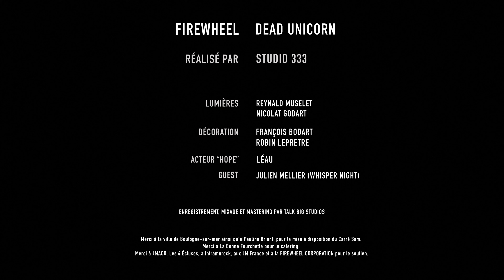Fire Wheel - Dead Unicorn feat. Julien Mellier (Little Big metal cover)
Dead Unicorn performed by Fire Wheel featuring Julien Mellier (Whisper Night)

Enregistrement, mixage et mastering : Talk Big Studios
Réalisation : STUDIO 333
Lumières : Reynald Muselet
                    Nicolat Godart
Décoration : François Bodart
                       Robin Leprêtre
Distribution : Léau dans le rôle de Hope (l'enfant)
Guest : Jullien Mellier de Whisper Night

Remerciements spéciaux à la ville de Boulogne-sur-mer ainsi qu'à Pauline Brianti pour la mise à disposition du Carré Sam, à la Bonne Fourchette pour le catering, à JMACO, les 4Ecluses, Intramurock, aux JM France et à la Fire Wheel Corporation pour le soutien.

Unleash The Flame